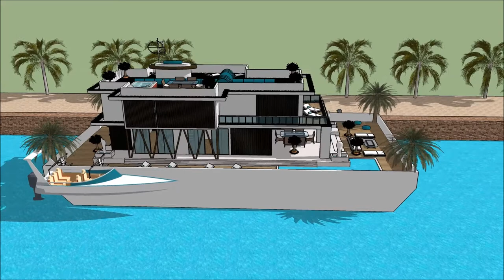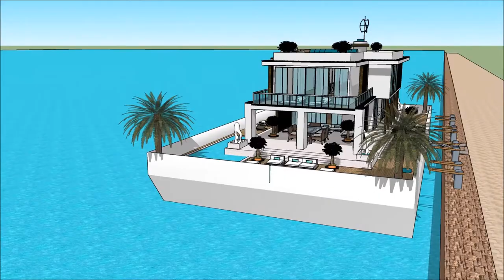maison de bateau Villa maison flottante Bateau esquisse Péniche conception d’architecture modern mai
The floating house villa houseboatzania launching an innovative high-end luxury yacht floating house villa mansion home design potentially as a display of exhibition of the maison de bateau Villa maison flottante Bateau esquisse Péniche conception d’architecture modern mai.

The collection of the Floating house villa houseboatzania concept of maison de bateau Villa maison flottante Bateau esquisse Péniche conception d’architecture modern mai consists of high luxury and architectural art pieces in minimalism combined with living on the waterfront of the harbour.

The floating house villa mansion yacht design has the basis to sustain living with high standards and contemporary structural design - maison de bateau Villa maison flottante Bateau esquisse Péniche conception d’architecture modern mai with numerous of prospects for excessive living and celebrating the desire of life worldwide: